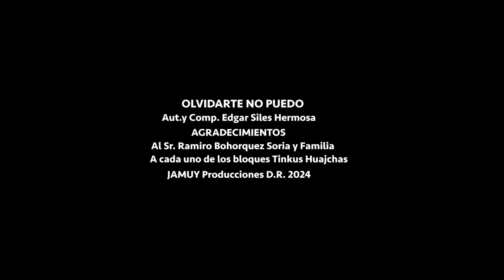𝕃𝕆𝕊 𝕃𝕃𝔸𝕁𝕌𝔸𝕊 𝑶𝒍𝒗𝒊𝒅𝒂𝒓𝒕𝒆 𝑵𝒐 𝑷𝒖𝒆𝒅𝒐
𝑨𝒖𝒕. 𝒚 𝑪𝒐𝒎𝒑. 𝑬𝒅𝒈𝒂𝒓 𝑺𝒊𝒍𝒆𝒔 𝑯𝒆𝒓𝒎𝒐𝒔𝒂

🎥  𝑱𝑨𝑴𝑼𝒀 𝑷𝒓𝒐𝒅𝒖𝒄𝒄𝒊𝒐𝒏𝒆𝒔

𝑽𝒊𝒅𝒆𝒐 𝒄𝒍𝒊𝒑 𝑶𝒇𝒊𝒄𝒊𝒂𝒍 𝑳𝒐𝒔 𝑳𝒍𝒂𝒋𝒖𝒂𝒔

𝑶𝒓𝒖𝒓𝒐 - 𝑩𝒐𝒍𝒊𝒗𝒊𝒂

RITMOS FOLKLORICOS :

Sicureada - Oruro
Diablada - Oruro
Tinku - Potosí
Taquirari - Beni
Chacarera - Tarija - argentina
Samba - Tarija
Tonada - Tupiza, Tarija
Pujllay - Chuquisaca
Kalampeo - Cochabamba
Huayño - Cochabamba
Cacharpalla - Tarija
Macheteros - Beni
Tobas - Chaco Boliviano -la paz -  Oruro
Pujllay - Chuquisaca
Salay - Cochabamba
Antawara - Cochabamba

Alaxpacha
Aldana
Alejandro Cámara
Amaru
Amerfolk
Anata Bolivia
Ancestro
Ande Sur
Andino
Aquí Bolivia
Arraigo
Arumara
Aruma de Bolivia
Arumi
Assai (Oruro)
Atajo_(banda)
Aullagas
Awatiñas
Bonanza_(grupo)
Canarios del Chaco (Tarija)
Canela
Chilajatun
Dalmiro Cuellar (Tarija)
Dúo Sentimiento
Eddy Navia
Enclave
Encuentro
Enriqueta Ulloa (Tarija)
Ernesto Cavour
Esther Marisol (Tarija)
Fortaleza
Fruto del Ande
Fusión Andes
Gisela Santa Cruz (Santa Cruz)
Grupo Semilla
Grupo Tiempo
Grupo Wasiñan
Hiru Hicho
Horizontes
Huascar Aparicio (Sucre - Tarija)
Huayna Wila
Huella
Illiaque Bolivia
Inkallajta
Jacha Jawiras
Kachas
Kala Marka
Los Kjarkas
Kjashwa
Kollamarca
Llajtaymanta
Llajuas
Los Jairas
Los Jayas
Los Masis
Los Payas
Los Pucara
Los Ruphay (Cochabamba)
Luis Carrión
Luis Rico
Luisa Molina
Luz del Ande
Luzmila Carpio
Mallku de los Andes
Mara
María Juana
Miriam López
Munay
Nancy Pomier
Nardi Barron
Negro Palma (Tarija)
Norte Potosí
Nostalgia
Nueva Expresión
Nuevas Raíces
Ollantay
Orlando Pozo
Pachamama
Paja Brava
Palala Ahicito - Tupiza
Pasión Andina
Patxi
Pepe Murillo
Phaway
Por Siempre Mayas
Prendados
Proyección (grupo folclórico)
Q'alacaya
Qolqe Tikas
Quiabaya
Rafael Arias
Raúl Shaw Moreno
Raymi Bolivia
Renovación Wara
Renovación
Rijchariy
Río Bravo
Roxana Piza
Rolando Encinas
Rumillajta
RunaKay Bolivia
Ruphay
Sacambaya
Sajama Fusión
Sapahaqui
Saúl Callejas Oropeza
Savia Andina
Savia Nueva
Sayanta
Sexteto Viento
Siempre Mayas
Sonq'onway
Sukay
Sumawa de Bolivia
Sumaya Andina
Suri
Surkuy Bolivia
Taquipayas
Taquipayas Kayku
Taricanto (Tarija)
Taypi k'ala
Thempo
Tierra Nueva
T'ikas Wayra
Tola Claudio (Tarija)
Tukuypaj
Tupay
Valeno
Wara
Wilani
Yalo Cuellar
Yanapakuna
Yara
Yareta
Yawar Masis
Yuras
Yuri Ortuño
Zulma Yugar